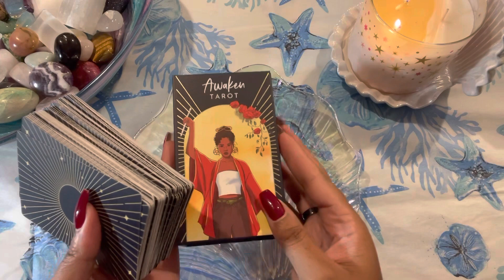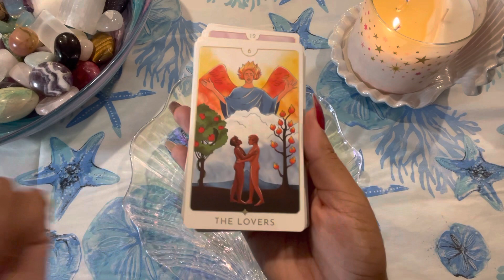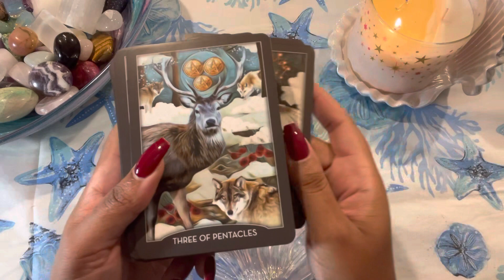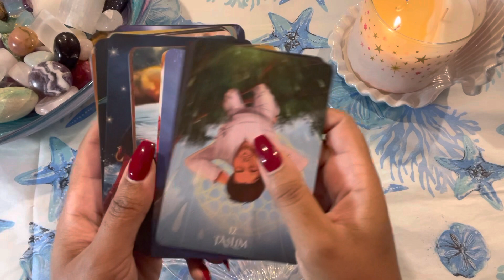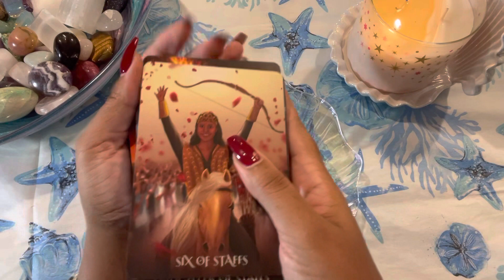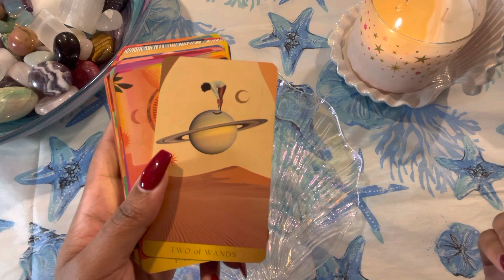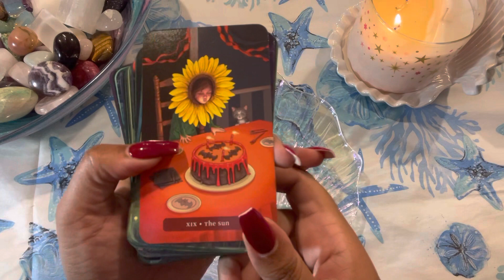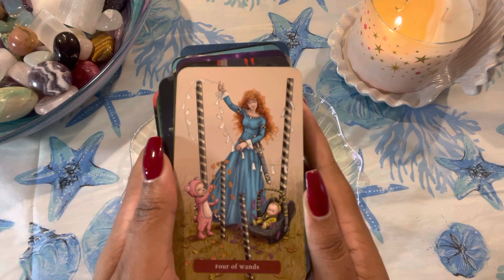✨ MY TOP 5 2022 TAROT DECKS✨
Hey guys! Thanks for checking out my Top 5 Tarot’s in 2022 🤩

I hope you enjoyed this video. If so, LIKE.